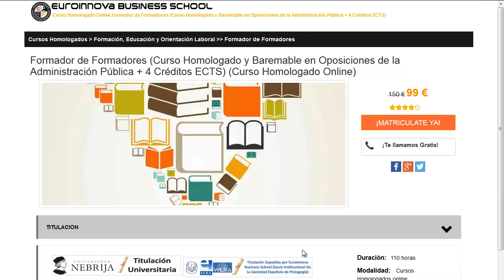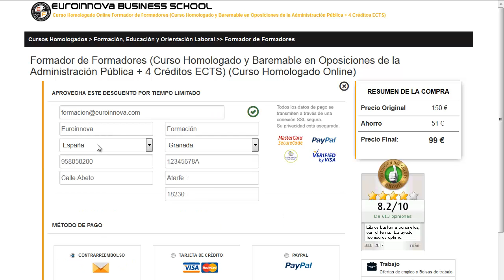curso azafata de vuelo precio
Para más información sobre curso azafata de vuelo precio entra

curso azafata de vuelo precio. Encuentra todos los cursos para curso azafata de vuelo precio. Si no sabes donde hallar un curso o master homologado. En el sitio web de Euroinnova formación podrás buscarlo todo.

Te ofrecemos todo en curso azafata de vuelo precio. No lo dudes más,entra y usa nuestro buscador con el que encontrarás cualquier curso o master sobre curso azafata de vuelo precio que desees.

Tenemos mas de 10000 master y cursos gratis con los que enriquecer tu conocimiento. Te Contamos todo lo que quieres saber sobre curso azafata de vuelo precio precios, descuentos,donde se estudia. Entra y descúbrelo en nuestra web